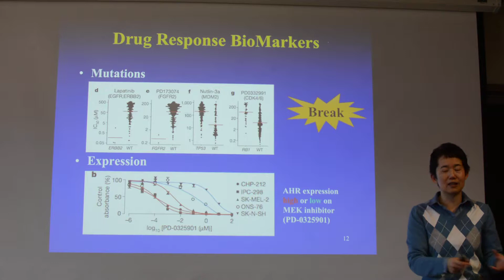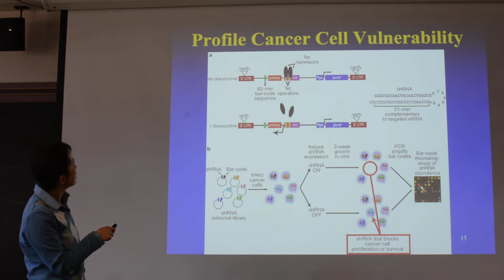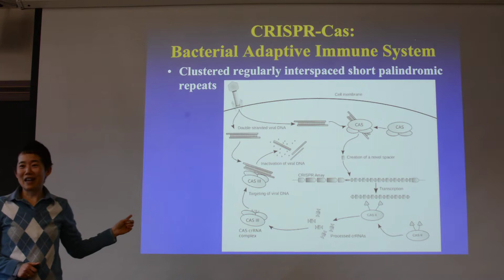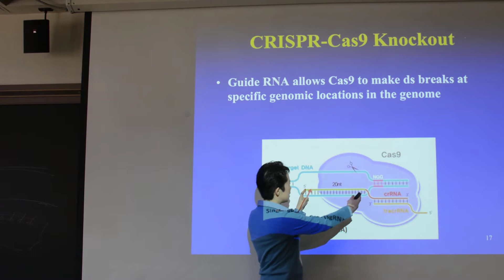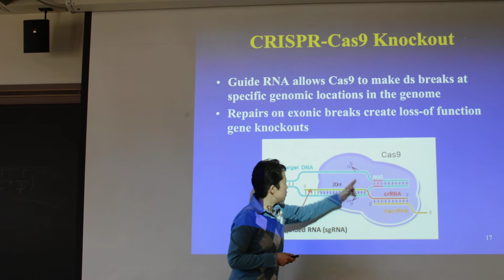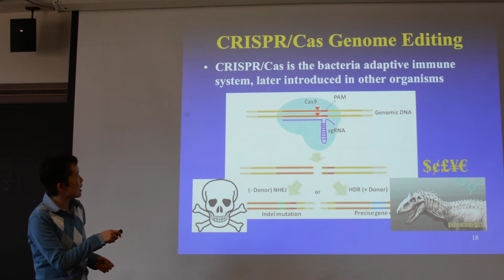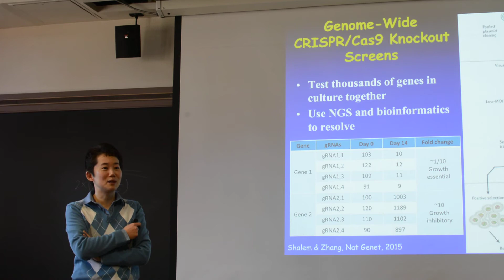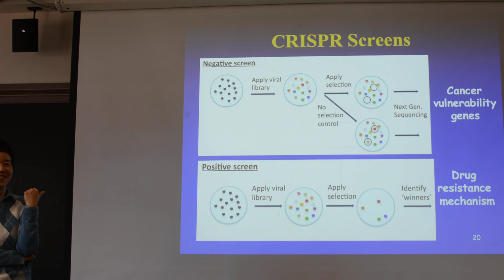2018 STAT115 Lect 20.2. shRNA and CRISPR Screens